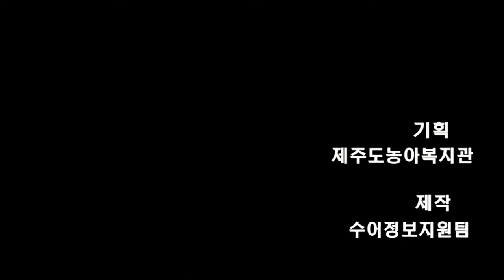10편 안전편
10편 안전편